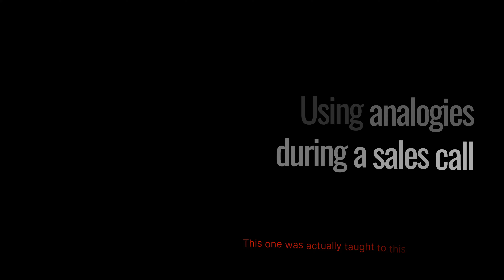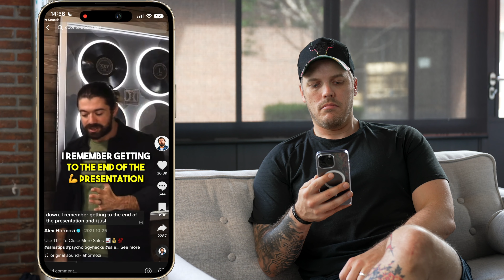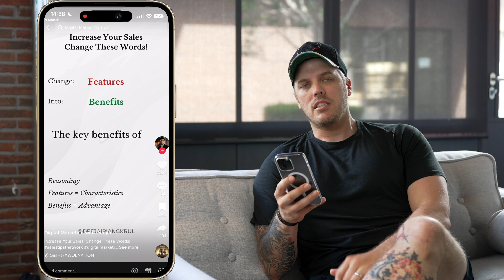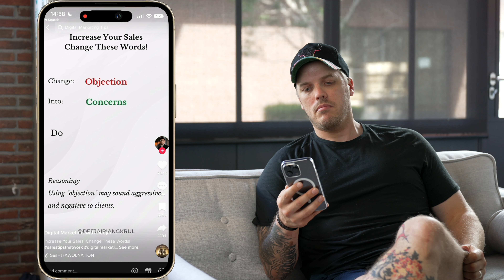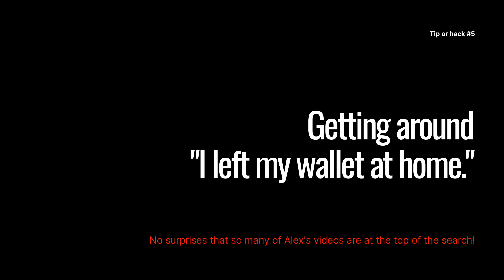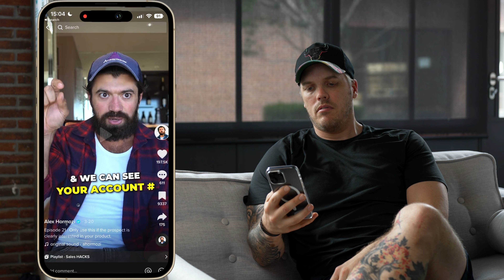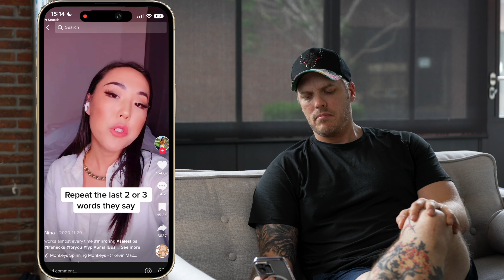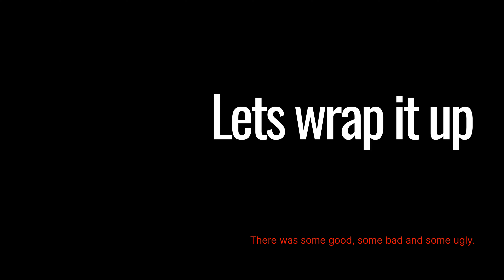Entrepreneur and CEO reacts to Sales Advice on TikTok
If you want your business to have HIGHER pick up rates then go

I am the former CEO of 7th Level sales training and Sales Sniper. I have done sales and set up outbound teams for some of the world's biggest names. I got sick of terrible pick up rates and decided to fix it by building my own Dialer, If you are looking to increase your contact rates and outbound performance then go

I have been training reps for a long time and I am always asked where the best place to sell. So I made it easy for everyone and you can see what sales opportunities I have going on:

I have a bunch of free resources bc you shouldnt HAVE to pay for stuff to get value.
Here are some of the most watched educational videos I have

Download the guide to get higher pick up rates
Download the guide to learn how to overcome any objection Step by step
Download the guide to learn the terms that help you be a better sales manager
Download the guide on how to prevent spam flagging
Download my Outbound Compliance 101 guide

I have worked with some of the best companies in all industries
Airwallex - Southern Hemisphere largest Fintech
Nuvia Smiles
LightSpeed VT
Ryan Serhnant
Vince DelMonte
Gym Launch
NCI Fitness
Exxon Mobile
401 Auto
Many More
7th level training
Cole Gordon
Taylor Welch
Flip Secrets
Gym Launch
Click Funnels
And more